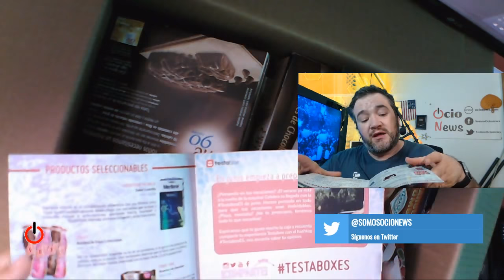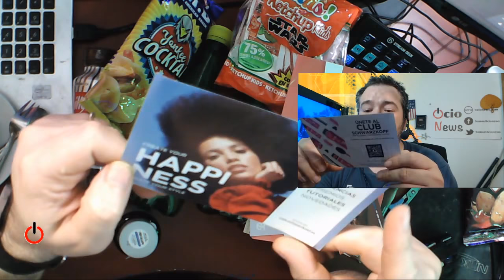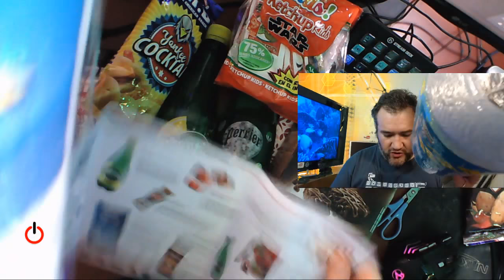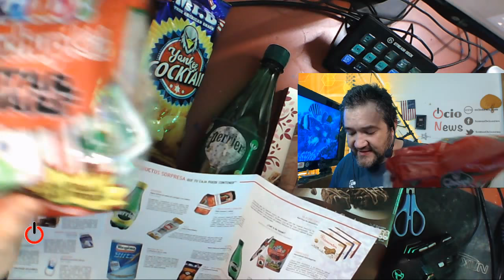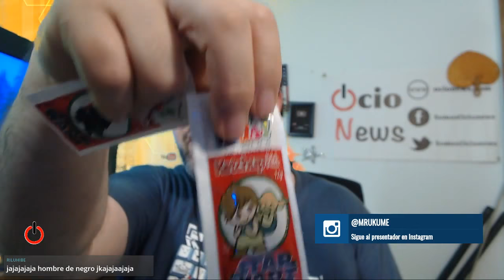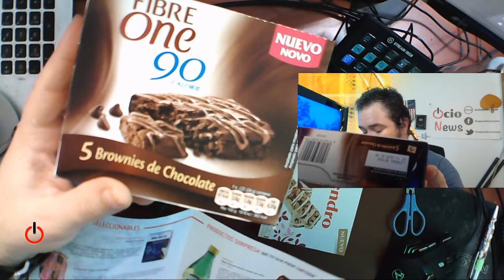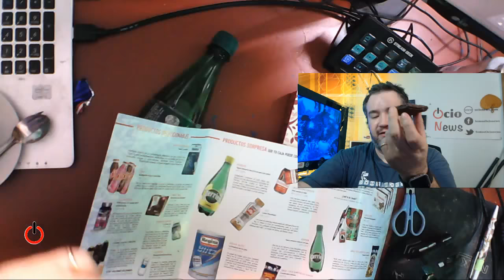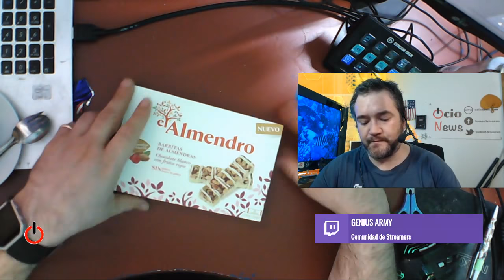Unboxing Testabox Junio